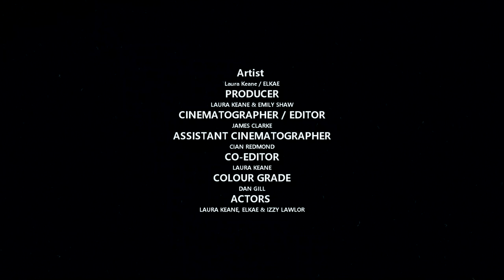ELKAE - I Feel (Official music video)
Credits
Artist: ELKAE
Producer: ELKAE & Emily Shaw
Cinematographer/Editor: James Clarke
Assistant Cinematographer: Cian Redmond
Co-Editor: ELKAE
Colour grade: Dan GIl
Actors: ELKAE, Izzy Lawlor